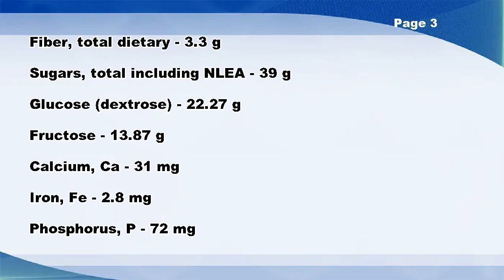Prune puree - Nutrition Data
Prune puree -- Nutrition Facts